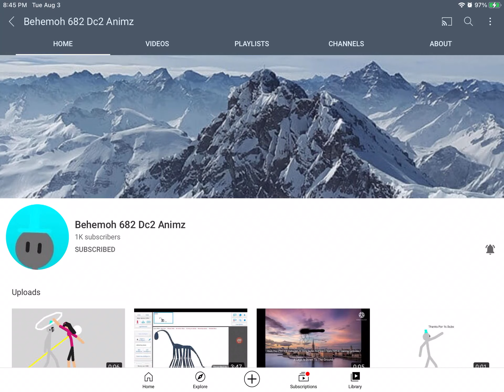Congratulations @Behemoth682_AnimzPlayz you got 1k subs